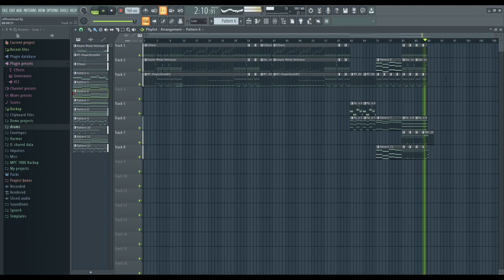metal track in fl studio with vst guitar